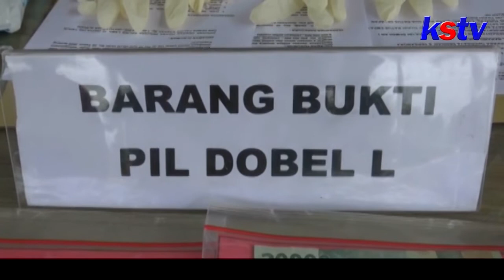NGANJUK - KOMPAK EDARKAN NARKOBA , KAKAK BERADIK DI NGANJUK DIRINGKUS TIM RAJAWALI 19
7 orang diringkus tim rajawali 19 Polres Nganjuk dalam perkara narkotika dan obat keras berbahaya  . Diantara para tersangka ini merupakan dua bersaudara kakak beradik. tak hanya itu, seorang paman besersama keponakannya pun ikut diamankan setelah terlibat dalam jaringan bisnis haram tersebut .